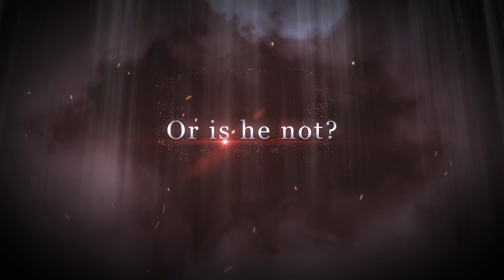Low Down - Book Trailer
Grant Ashford has his heart set on becoming the next mayor of the City of Detroit, and he has joined forces with some powerful players to assist with obtaining this goal.  He is well aware of their ability to turn his dream into a reality; however, he is quite naïve regarding the fact that commingling with this circle could possibly turn his dream into a nightmare. What does a player do when he finds out he’s the one being played?

Jalen Ross is one of Detroit’s most-popular party promoters. He is a self-centered man with salacious cravings that have governed him to live his life on the edge. Consequently, by living a lie, he has risked it all: his beautiful wife, extravagant home, and luxury vehicle. Jalen’s sordid secrets and love affairs are both elements of a dangerous game—a game unlike any other game or person he’s ever played before. Jalen will soon realize he’s out of his league and has selected the wrong opponent to play against. But will that realization appear too late to save his marriage, or more importantly, will he be able to save his life?

Low Down is a scandalous tale of two men from different walks of life whose lives haphazardly intertwine, causing them to play a deadly game against the same opponent.